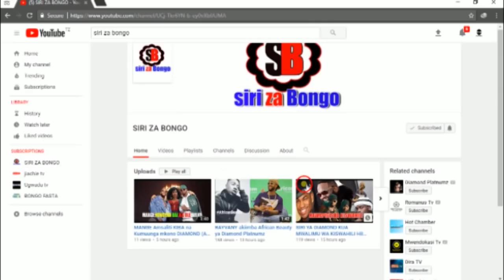AIBU MAMA DIAMOND AANIKWA HADHARANI KISA CHAI NA VITUMBUA